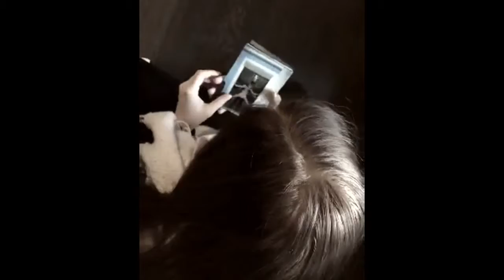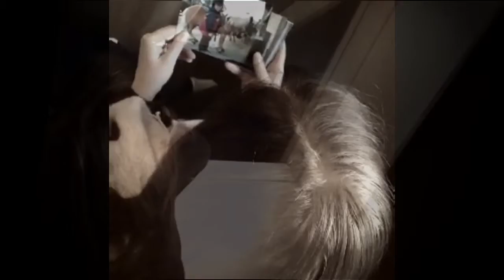Anna David når en engel siger farvel